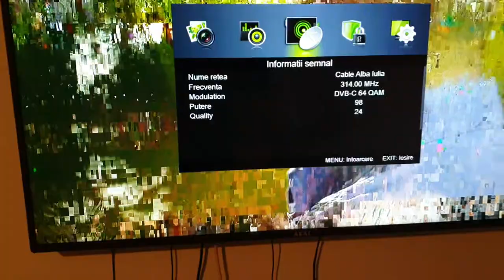Semnal digi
Calitatea semnalului la digi